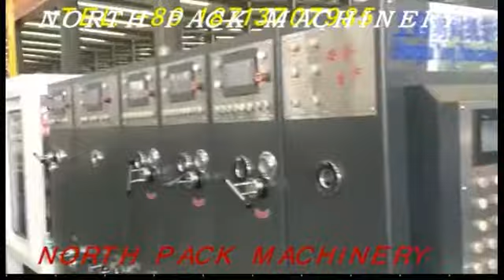Onlin Machine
Full automatic box package machinery.